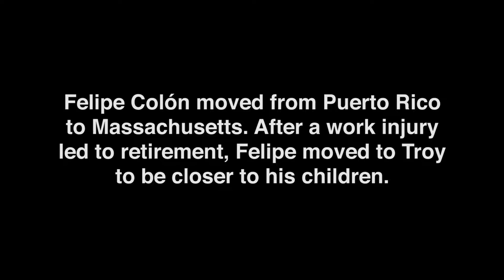Vacant Buildings, Vanished Dreams: Felipe Colon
Vacant Buildings, Vanished Dreams is a series of digital stories expressing working people’s economic, social and personal experiences struggling to survive in the midst of urban blight.  The digital stories have also been presented as guided walks by neighborhood ambassadors, with stories triggered through multimedia sites on vacant buildings and locations on one block in North Central Troy — surrounding The Sanctuary for Independent Media. The stories share the impact of economically distressed urban neighborhoods on working families.  Living among abandoned buildings and decay, workers will share experiences as homeowners whose properties have plummeted in value, fears for their family’s safety, and the daily challenge they face while struggling against great odds.

Created by media artist Julie Casper Roth, Executive Producer Branda Miller, a production of The Sanctuary for Independent Media.  Supported by Workforce Development Institute Art of Labor Program, special thanks: Victoria Kereszi, Arts and Culture Coordinator.

Vacant Buildings Vanished Dreams was featured in the fall of 2016 by the Troy Hub, The Sanctuary for Independent Media, as part of the public art installation Breathing Lights.